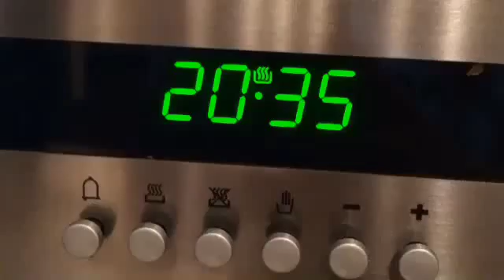Когда остаешься один с детьми